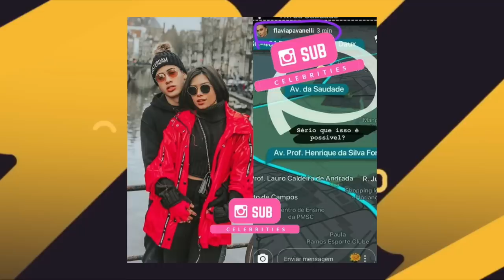FLAVIA PAVANELLI COMETE GAFE E ENTREGA VOLTA COM MC KEVINHO ESPECULAM OS FÃS DO KEFLA!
Flavia Pavanelli apaga stories, deixa de seguir Neymar, posta fotos suspeitas e fãs especulam volta de romance com MC Kevinho!

Instagrans mencionados:
SUBCELEBRITIES:

Minutagem:
❌Dá uma olhada, NÃO PERDEU NADA? 🤔

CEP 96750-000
Butiá/RS